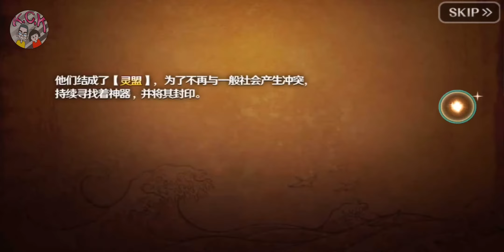[戰姬魅影] GAMEPLAY ゲームプレー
Android / IOS
《戰姬魅影》是一款美少女與兵器結合的近未來都市二次元掛機放置遊戲。點燃戰靈之魂，搭配萌系戰姬，日系絕美少女搭配日本知名CV，體驗視覺與聽覺的雙重享受，六大關卡，爆衣必殺，火力全開，戰靈復仇之路由此開啟！禦姐的罪惡監獄卡牌王冠學園，約會美女主角與你一起大作戰。

遊戲特色：
通關第一章送11連抽卡，二次元女主角任你抽！
萌與燃的激情碰撞，六大關卡爆屏廝殺
喚醒戰靈，變身兵器娘，為了家族，踏上擺脫命運的複仇之路。
命運交錯使命集結，CP走向由你做主
解密家族背後的謎團，探索戰靈的內心故事，快與你的CP一起守護世界！
知名CV豪華獻聲，撒嬌萌音秒速擊沉
日本知名CV加盟，為每一位角色賦予真正的靈魂，與戰靈一起，體驗一場聽覺盛宴！
日式頂級視覺盛宴，兵器娘化萌動出擊
知名畫師傾情創作，精美角色隨機切換，打造百種萌點幻化娘！